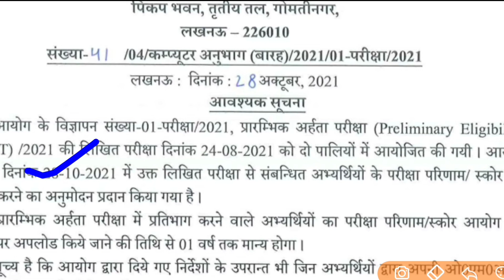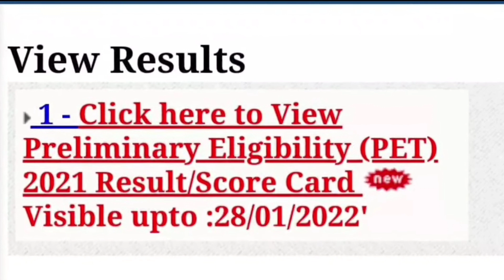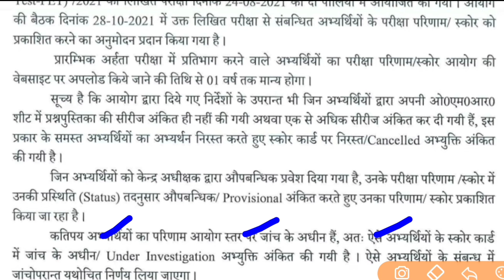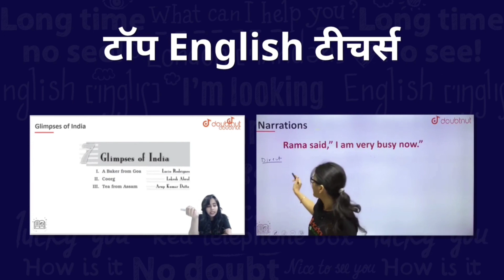UPSSSC PET 2021: Result Kaise Check kare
1) Bas apne Doubt ki photo kheecho
2) Sawal ko crop karo
3) Turant Video solution pao

4 crore se jaada bachee karte hai Doubtnut App ka istemaal

Description About this Video :

Today In this Video I have discussed about UPSSSC PET 2021: Result Kaise Check kare.

Topics Covered :

PET 2021 CutOff
PET 2021 Passing Number
UP Lekhpak Vacancy
UPSSSC PET 2021 Passing Number
Rajasva Lekhpal Vacancy
Chakbandi Lekhpal Bharti
Lower 2021 New Bharti